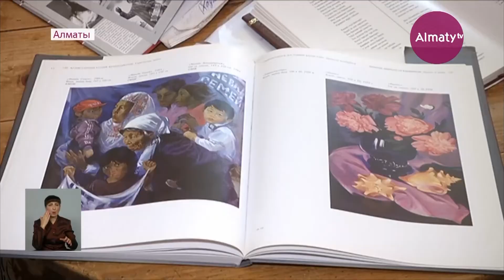Подлинный ремесленник: в Алматы вспоминают художника Вадима Сидоркина